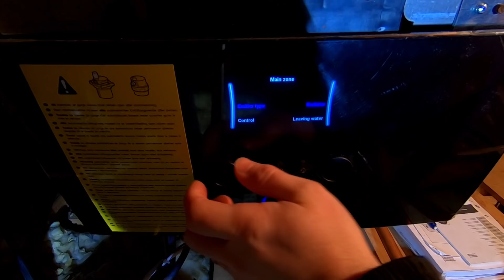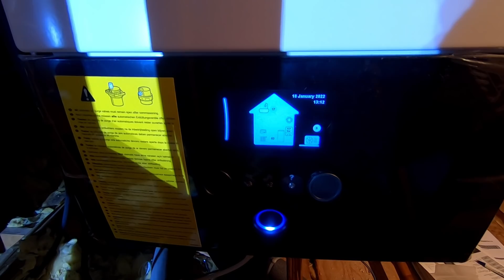How to lose £2000 installing a heat pump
T shirt
Flow cup
Service matt
Wera Ratchet
Veto Technician Bag
Veto Tool Bag

True story as it happened, sadly. Enjoy, share and comment.

Quick story of an air source heat pump installation gone wrong.

Music License ID: pDyab3M3Wxg